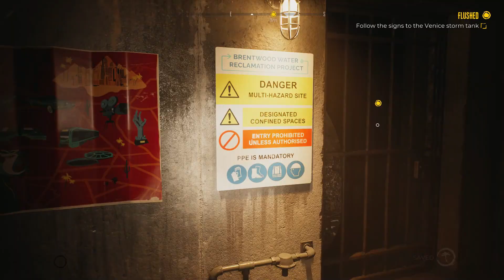Surviving the Zombie Apocalypse in Dead Island 2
Dead Island 2 is finally here! We Explore Hell-A and I show you the amazing combat, gameplay mechanics, customization and much more!

Thanks to Deep Silver & Plaion UK for the Code!